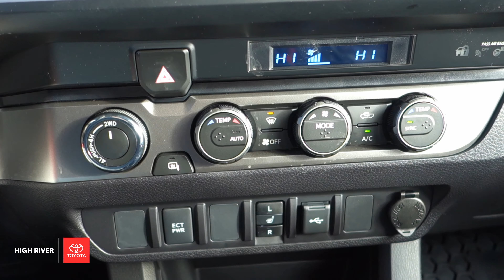2023 Toyota Tacoma SR for sale at High River Toyota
Heated Seats, Apple CarPlay, Android Auto, Adaptive Cruise Control, Lane Departure Warning!
Vehicle is Equipped with:
- Running Boards 5' oval steps
- 4 Way Protection
-Xpel Film

Rugged and reliable, this 2023 remains a popular option for a truck that simply does it all.

This 2023 Toyota Tacoma is a result of rich off-roading legacy combined with capable modern technology, in an attractive package. Inside you'll find superior comfort and technology to keep you feeling refreshed during those hard-charging expeditions and its advanced off-road suspension makes sure you get home in one piece. If you find yourself ready for a truck that can actually keep up with your on the go lifestyle, then this Tacoma is a great place to start.

This Crew Cab 4X4 pickup has a 6 speed auto transmission and is powered by a 278HP 3.5L V6 Cylinder Engine.

Our Tacoma's trim level is SR. Built to out-perform, this dependable Tacoma comes with everything you need and more such as a 6 foot cargo bed with a rear step bumper and an easy lift & lower tailgate, remote keyless entry, heated front seats, a 7 inch touchscreen that features Apple CarPlay, Android Auto, wireless streaming audio, a rear view camera, USB and aux jacks, power heated mirrors and rear under seat storage. Additional features include a sliding rear window, Toyota Safety Sense that includes lane departure warning, automatic high beam assist, dynamic radar cruise control and pedestrian detection plus much more. This vehicle has been upgraded with the following features: Heated Seats, Apple Carplay, Android Auto, Adaptive Cruise Control, Lane Departure Warning, Forward Collision Alert, Proximity Key.

To apply right now for financing use this link :
Make your deal 100% online. Configure payments, get an instant trade value, see all the incentives... even negotiate!